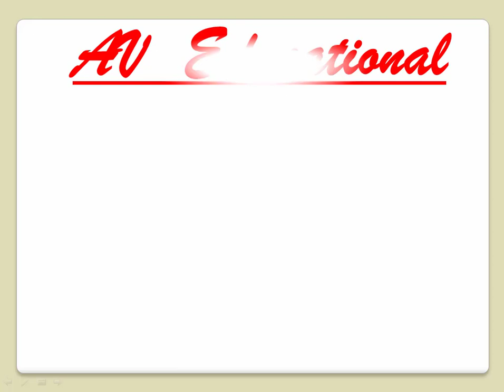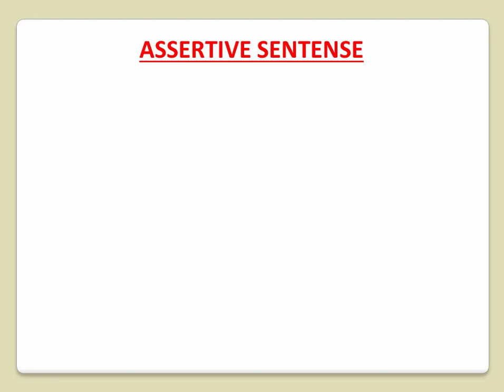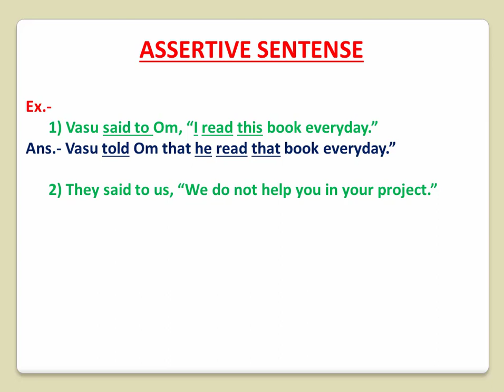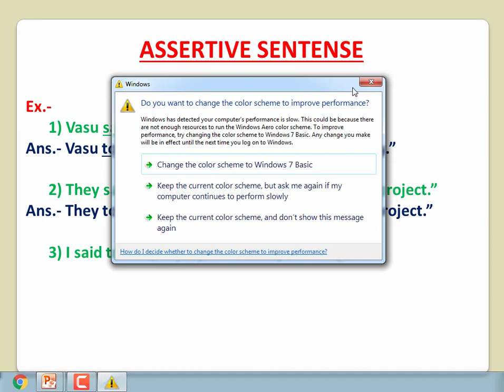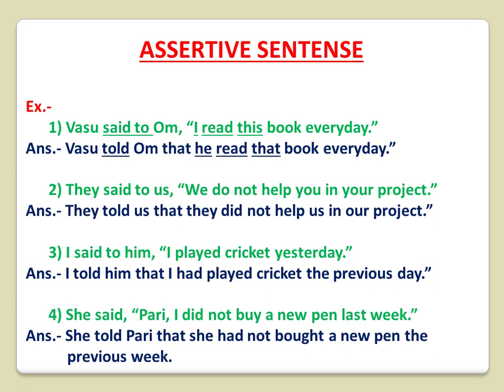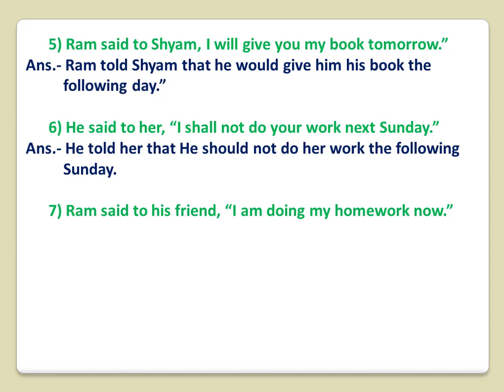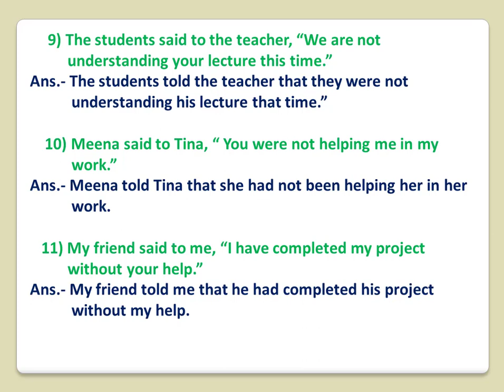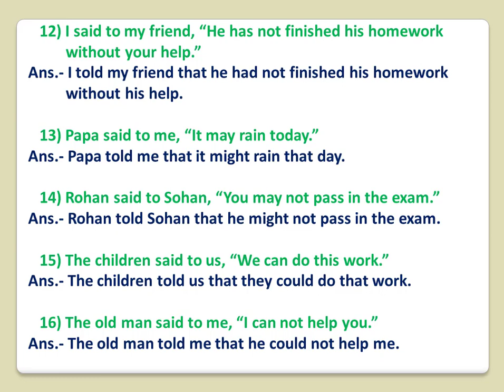STD.: 11&12, SUBJECT: ENGLISH GRAMMAR, TOPIC: DIRECT - INDIRECT, LECTURE - 3